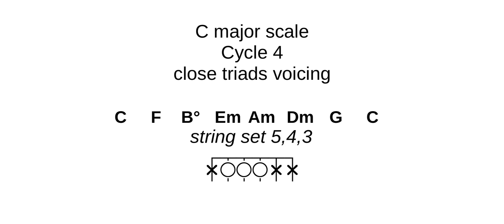Goodchord major cycle 4 close triad voicing set -345-